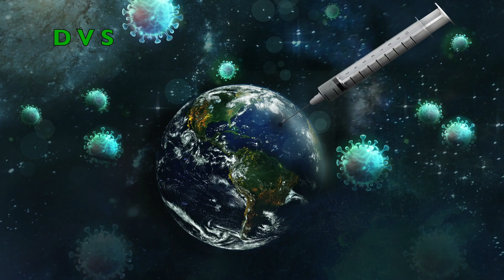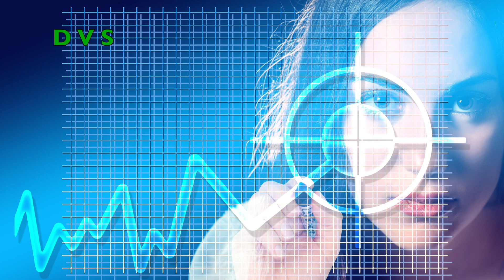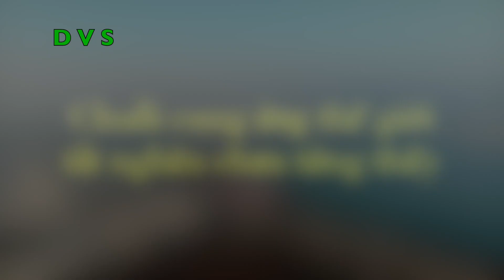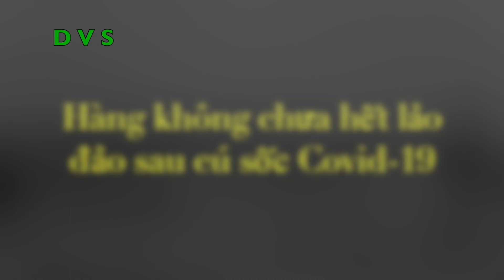NHÌN LẠI Toàn Cảnh Kinh Tế Thế Giới Năm 2021... | DVS Vlog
Toàn cảnh kinh tế thế giới năm 2021

Kinh tế thế giới bước sang năm 2021 trong một trạng thái “tơi tả”. Cú sốc mà Covid-19 gây ra đã khiến thế giới rơi vào cuộc suy thoái tồi tệ nhất kể từ Đại suy thoái 1930, với mức suy giảm của tổng sản phẩm trong nước (GDP) toàn cầu trong năm 2020 là 3,1%, theo số liệu của Quỹ Tiền tệ quốc tế (IMF).